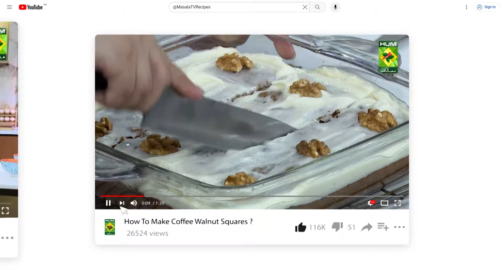Chicken Drumsticks Recipe By Chef Mehboob | Bakery style Drumsticks | Ramzan Special Recipe MasalaTV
Chicken drumsticks Recipe Ingredients:
Chicken legs (drumstick) 6 nos
Chicken Minced 1 cup
Cooking oil for fry
Bread Crumbs 2 cups
Flour  ½ cup
Egg 1

Method  :
Remove the meat of the chicken legs from the bone and let it stick to the bone. Now mix a teaspoon of salt, bread crumbs, mustard paste, and half of white paper in the mince and grind it finely. Apply the remaining mustard paste, salt, and white paper on the chicken. Now make a drumstick shape by mincing the meat of the legs. Now first add flour, then egg and bread crumbs, and cook in oil for 15 minutes and take out. Then serve with ketchup and chili garlic sauce.

Masala TV Recipes | Masala Recipe | Hum Masala TV | Hum Masala | Masala TV | Desi Food | Pakistan Food | How to make Chicken Drumsticks Recipe | Homemade Chicken Drumsticks Recipe